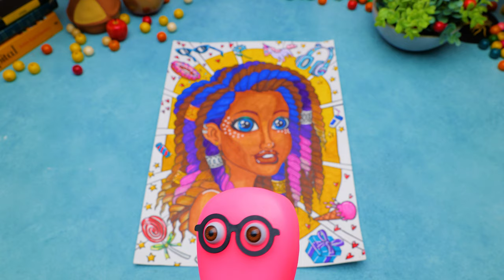WOW! Journey Of Creativity: From Memory To Masterpiece✨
Hi, everyone! Sammy's feeling blue because he's trying to sketch a girl he once saw in Tibidabo, but things aren't going quite as planned. Poor Sammy! But fear not, dear friends, because Sue, the art superstar, is here to save the day! She’s got skills for days and can whip up a masterpiece in just a few minutes!

Are you ready for an artistic adventure? Let's do this! First, we need to prep our paper, pencils, and markers. Then we’ll recreate the face of the beautiful girl from Sam’s past, starting with the forehead and chin, eyes and lips, and fabulous hair, finishing with funky accessories. Oh, and let's not forget her snazzy top and playful designs around her portrait just for fun! A little bit of patience and - Ta-da! Our base portrait looks incredible!

But hold up, friends! We can't leave it black and white. Time for the final touch - a vibrant burst of colors! I bet you're dying to know how it turns out, right? Well, sit tight and hold on while joining our fantastic drawing tutorial. Let's bring this artwork to life together! Feel free to explore other fun crafts episodes on our channel:

Title: Cuckoo